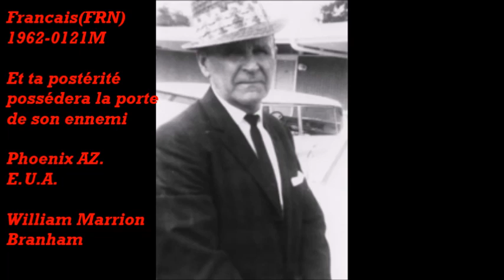Francais (FRN) 1962-0121M Et ta postérité possédera la porte de son ennemi Phoenix AZ. E.U.A.